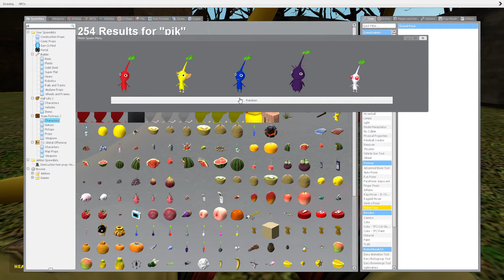Pikmin 4 Part 1